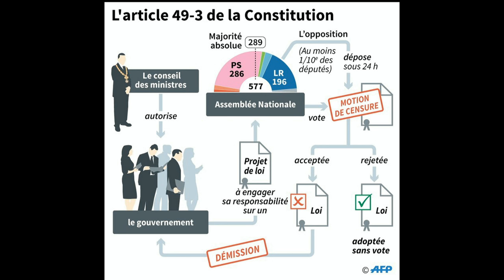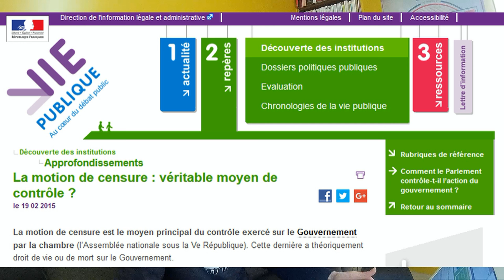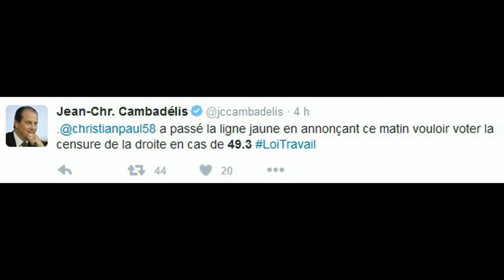VLOG #43 - Loi Travail : Manuel Valls utilise le 49.3 (reaction)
Ca faisait bien longtemps que je n'avais pas fait de ‪#‎vlog‬... Mais là, ils ont quand même fait très fort ce matin...
Petite réaction matinale face à l'utilisation du 49.3 pour faire passer la ‪#‎loitravail‬ ...
Retrouve-nous sur :
▇ T W I T T E R • F A C E B O O K • Y O U T U B E